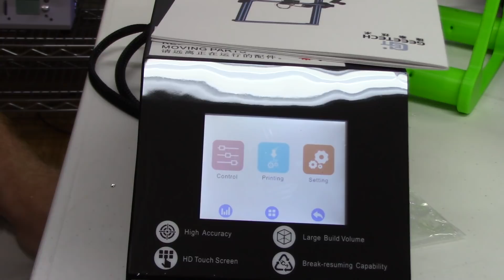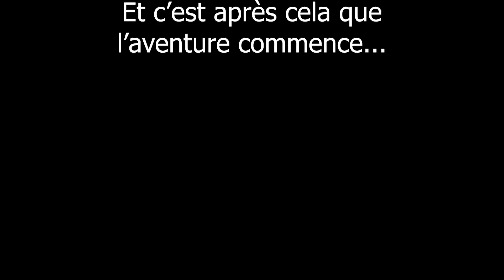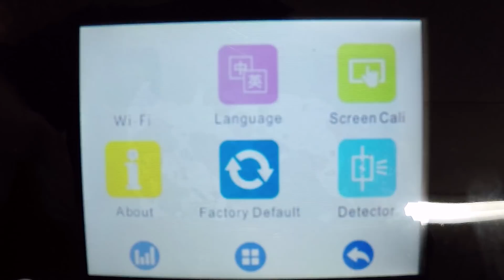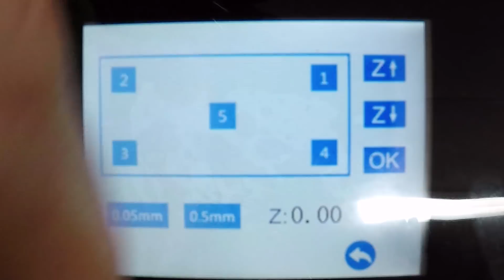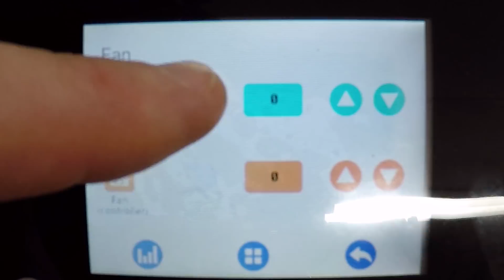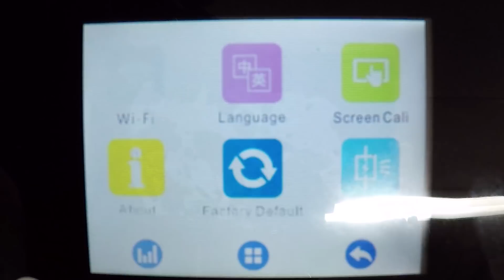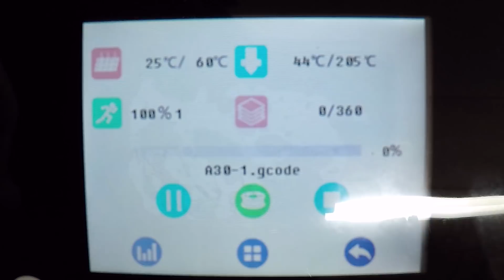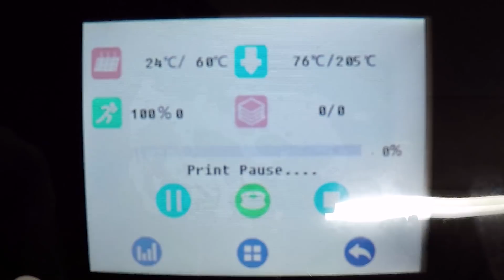Geeetech A30 : Montage et configuration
Vidéo sur le montage de la Geeetech A30.

Surface d'impression : 320x320x420
Écran tactile
Surface d'impression : Superplate
Détecteur de proximité disponible
récupération en cas de panne électrique
Détecteur de filament
Dual Z
Carte mère : gtm32_mmini_s

Bon visionnement

 - Pour m'envoyer quelque chose par la poste  :
      CP 99900 QP 539 755
      CSP ST-JOSEPH
      DRUMMONDVILLE QC
      J2C 0P8